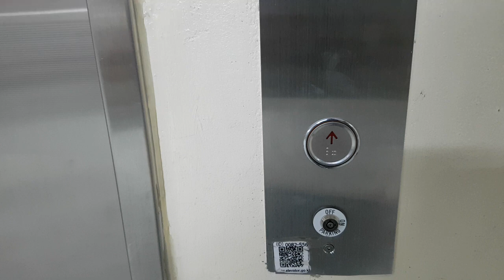(28th 플랫벨트) 서울특별시 용산구 청파로 109 (한강로3가) 나진산업(주) 나머지구간 5 OTIS엘리베이터 대차후 탑사기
이 엘리베이터 찾으시려면 19동 3번 통로로 들어가 우회전하면 1대 있습니다.

* 이 엘리베이터는 1969년식 금성엘리베이터의 대차분이며, 여기는 상당히 혼잡할 수 있으니 탑사시 주의하십시오. 그러나 대차전 탑사기는 안타깝게도 못찍었습니다.